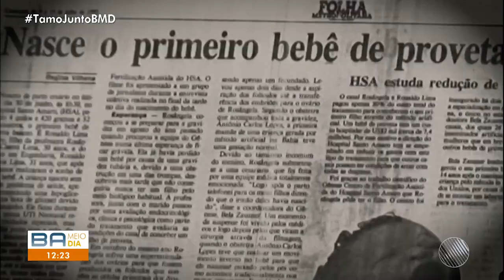Saiba como está o primeiro bebê de proveta nascido em S. A. de Jesus / Reportagem: TV Bahia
Reportagem: TV Bahia